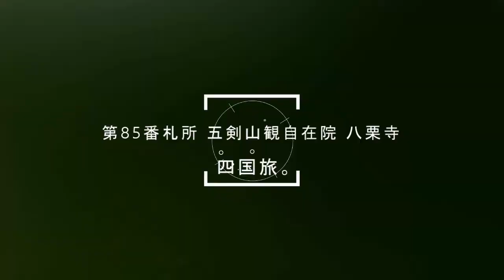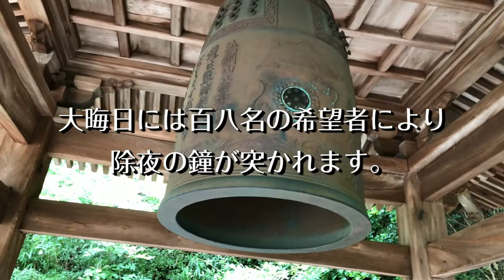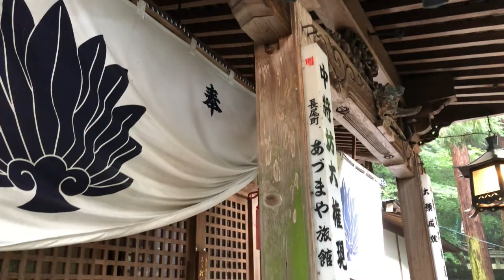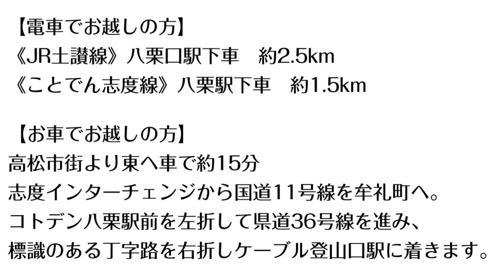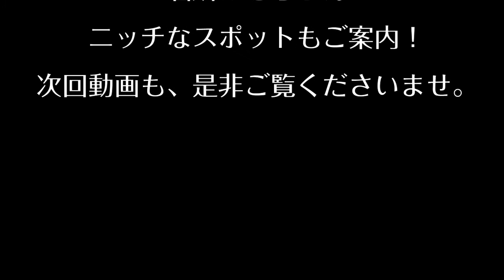【香川県観光・八栗寺】四国八十八か所パワースポット巡り 商売繁盛 学業成就 良縁祈願 第85番札所 五剣山観自在院 八栗神社 弘法大師（空海）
香川県観光旅行・高松市八栗寺四国八十八か所パワースポット巡り 商売繁盛 学業成就 良縁祈願 第85番札所 五剣山観自在院 八栗神社 弘法大師

四国八十八ケ所霊場 第85番札所 五剣山観自在院 八栗寺をお届けします。
前回放送の八栗ケーブル の続きです。
レトロで神秘的なケーブルの旅の先には、もっと神秘的で幻想的な異空間がありました。
喜びを歓びとする八栗のお聖天さま。
神秘に満ち溢れた八栗寺をご体感ください。

【所在地】
〒761-0121　香川県高松市牟礼町牟礼3416

【お車でお越しの方】
高松市街より東へ車で約15分。
志度インターチェンジから国道11号線を牟礼町へ。
ことでん八栗駅前を左折して県道36号線を進み、
標識のあるＴ字路を右折すると、ケーブル登山口駅に着きます。
※カーナビを利用の方
「八栗ケーブル登山口駅」

駐車場　普通車250台、マイクロバス10台、大型車10台
午前7時～午後6時　無料

八栗寺周辺のお勧め施設
★讃岐 牟礼の里 饂飩料理 郷屋敷
★うどん本陣山田家
★ジョージナカシマ記念館
★道の駅　源平の里　むれ
★石の民俗資料館
★栗山記念館
★四国村
★イサム・ノグチ庭園美術館

八栗寺付近関連動画

【香川さぬきうどん・2020年人気ランキング入り巡り本陣 山田家】一日4000人が行列

【香川県・八栗ケーブル登山口駅 周辺】八栗寺をご参拝される前に腹ごしらえ！参拝後も小腹を満たす！ 蕎麦！ ところてん

★撮影機材
iphone8 plus(1080p HD/30 fps)(4k/24 fps)

★編集ソフト
PowerDirector